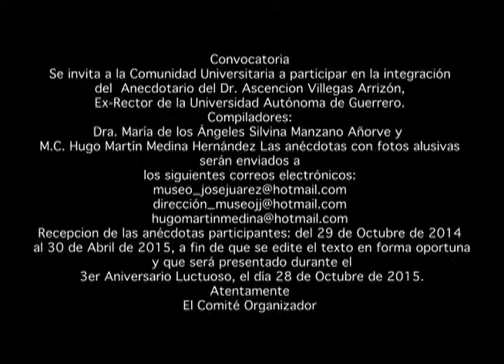Homenaje Dr. Ascencio Villegas Arrizón 2014